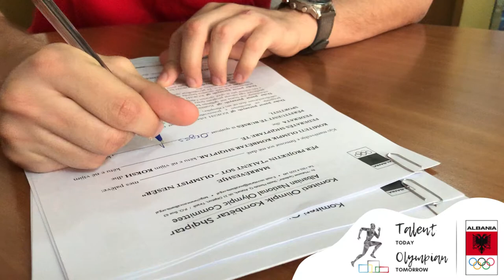Orges Arifi nenshkruan Bursen nga KOKSH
Talent sot, Olimpist Neser

Nenshkruhet Bursa per sportistin e Karatese Orges Arifi.
Mbeshtetja financiare eshte per 1 vit duke filluar nga muaji gusht 2020 ndersa qellimi kryesor eshte ndihma per kushte me te mira stervitore si ne ambiente ashtu edhe ne sherbime mjekesore apo trajtim ushqimor, duke perfshire edhe pjesemarrje ne gara nderkombetare dhe kampe te ndryshme trajnimi brenda dhe jashte vendit, ne sherbim te talentit qe do ti sherbejne sportisteve te arrijne endrrat e tyre per pjesemarrje ne Lojerat Olimpike